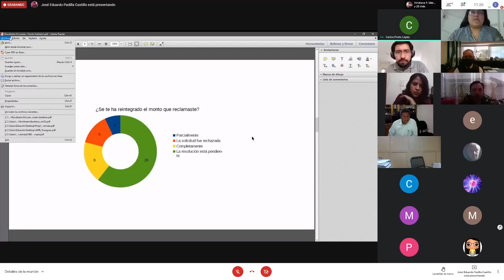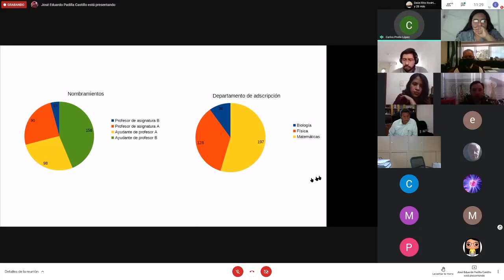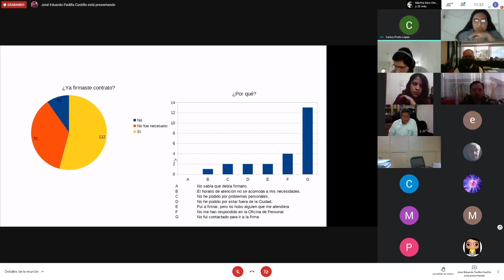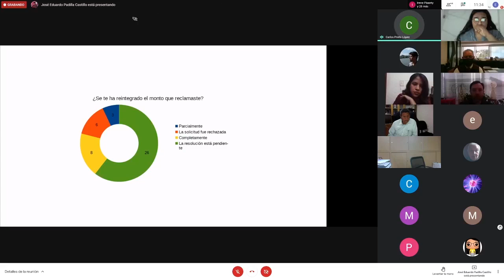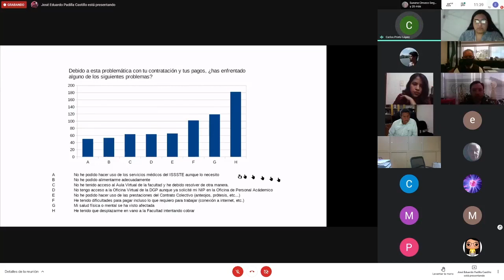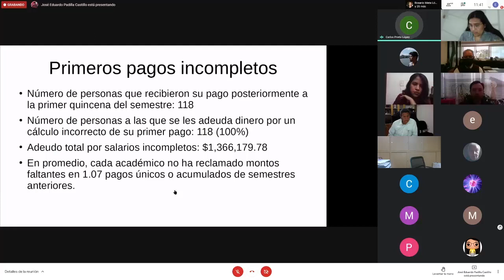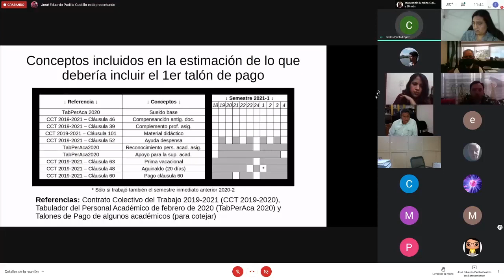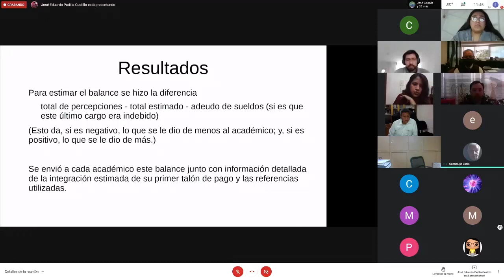Problemática falta pagos a profesores/ayudantes Facultad de Ciencias UNAM: Encuentro con autoridades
Problemática de falta de pagos a profesores y ayudantes de la Facultad de Ciencias de la UNAM : Encuentro con las autoridades

Descripición